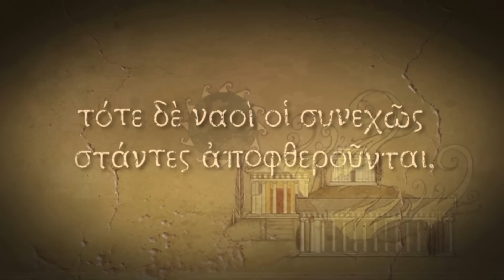Official Titan Quest - iOS / Android - E3 Teaser 2015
DOTEMU ANNOUNCES TITAN QUEST ON IOS & ANDROID!

DotEmu, developer and publisher specializing in modern releases of beloved retro games, announces that Titan Quest, the hack ‘n slash classic, is currently in development for iOS and Android. Originally released for PC in 2006, this action-RPG thrill ride is coming to mobiles and tablets in a version specially adapted to touch gameplay.